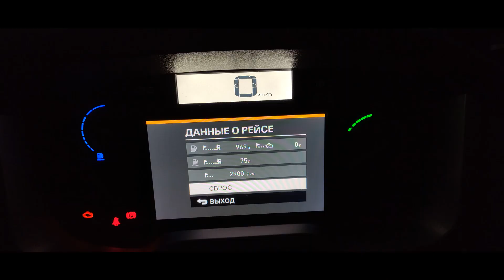эконом вождение часть 3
Trucker in Scandinavia
Учимся эконом вождению на грузовике по Скандинавии!!! Я нахожусь на дне списка по эконом вождении, поэтому с понедельника по пятницу ставлю эксперименты  и посмотрим смогу ли я улучшить и на сколько свои результаты. Смотрим внимательно на неделе много интересного ждёт.
Завершение нашей темы эконом вождения по Скандинавии. Итоговый результат недели, средний расход, пробег и Балл.